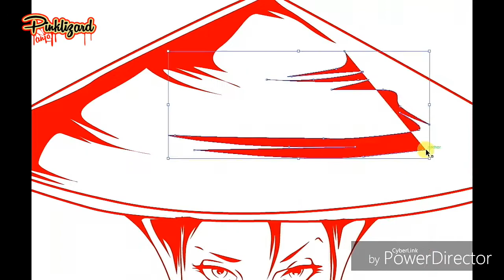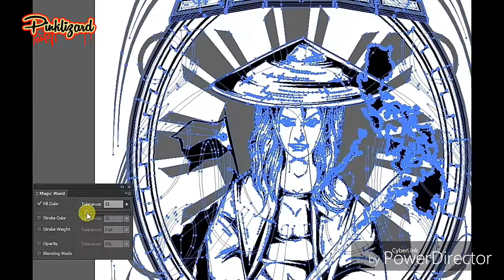kkk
madzilla clothing